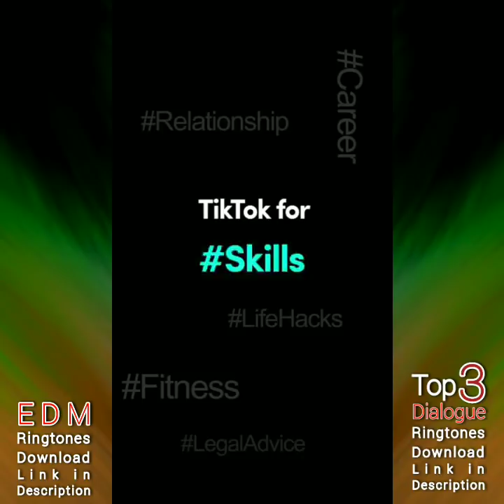friendship tik tok mixtape - 22 Rohan yadav,Zohaan,amulya,ansh, tik tok video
Top 5 Flute Ringtone

Top 5 unique Ringtone
Guys Yhan se download kariye